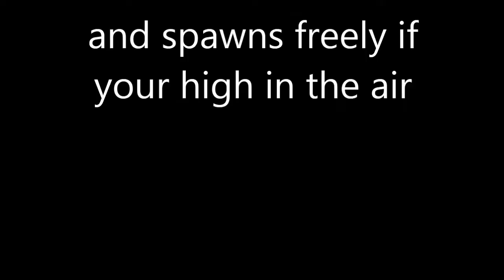Wyvern mid boss fight- Terraria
This mid boss is unlocked once you beat the wall of flesh. This boss only appears when you are flying or can building high enough. Once this boss spawns it will continue to follow you untill you kill it. Recommend items would be magic piercing weapons such as the harp and the demon scythes. Armour for his would be cobalt armor.  Never use combat weapons against him, also having specter or rocket boots would help you alot.